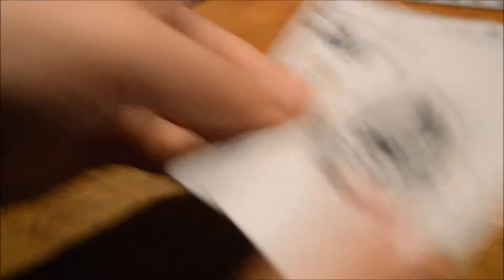Media Assignment 3 Final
Media Luke Jess Leon Adam